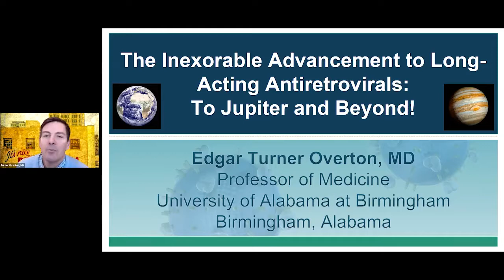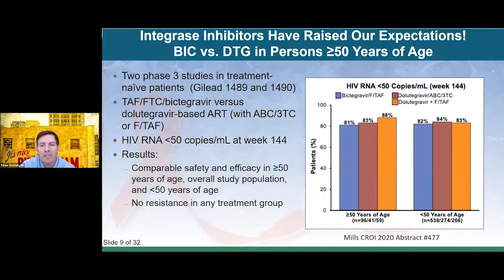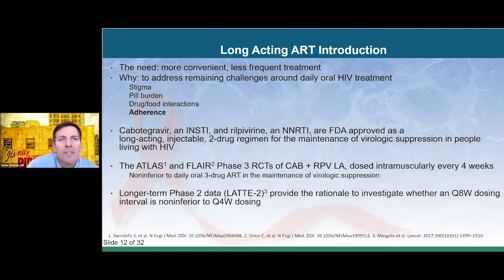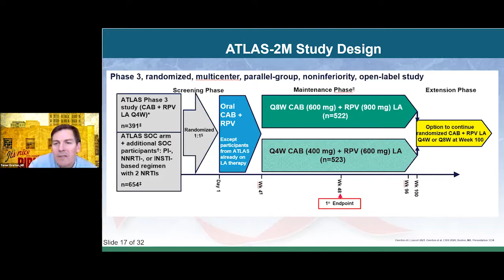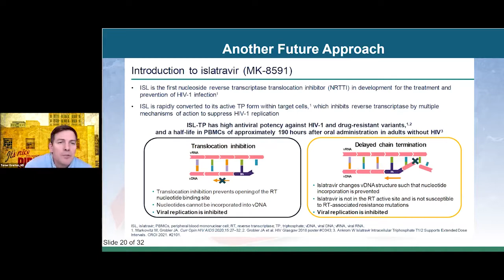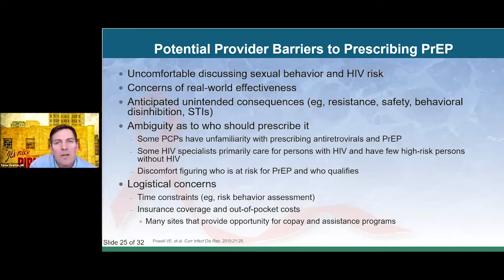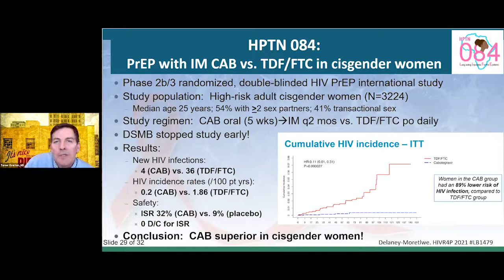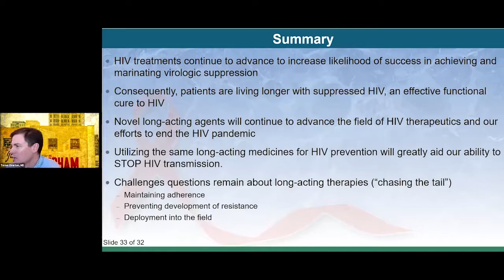The Inexorable Advancement to Long-Acting Antiretrovirals: To Jupiter and Beyond!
E. Turner Overton, MD